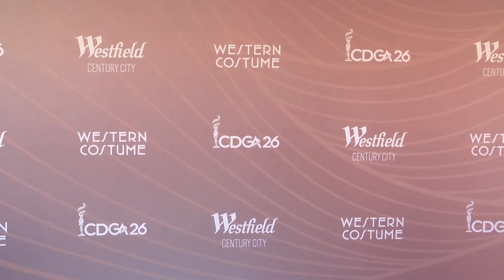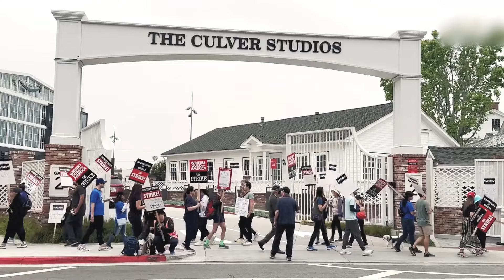The Pay Gap That Inspired John Cena's Naked Oscar Bit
Most people know about one of the inspirations for John Cena’s naked bit in the Oscars—the streaker who made the show as exciting as Will Smith did exactly 50 years ago in 1974. But it actually had a more meaningful inspiration behind it.

The Generalists offers you film and tv show news and history tidbits to boast in every social setting.

SOURCES:
Naked John Cena: Costume Designer Wage Gap Steals Show at Oscars 2024 (indiewire.com)

VO credits to: elevenlabs.io